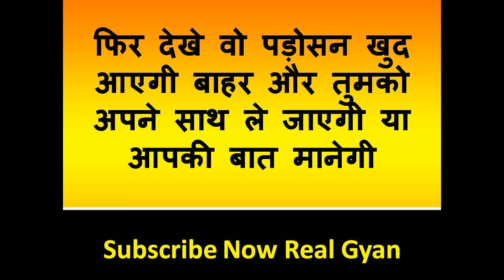एक शब्द बोलते ही पड़ोसन खुद बोलेगी कमरे में चलो